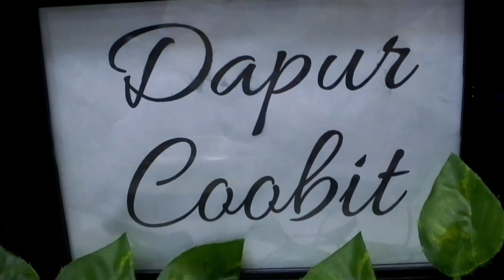CUMA 3 BAHAN CARA MEMBUAT KULIT RISOL BIHUN SAYUR | HOW TO MAKE INDONESIAN RISSOLE WRAPPER